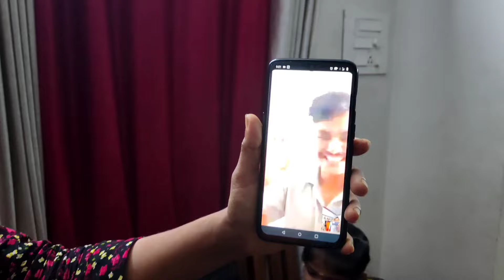എല്ലാവരും കൂടി oru Birthday Celebration🎂😍/ കൂടെ കിടിലൻ Chicken Fry Recipe😋/Birthday Party Vlog✨😉